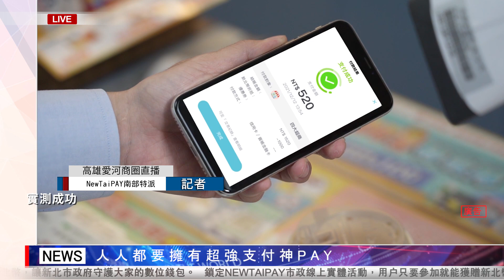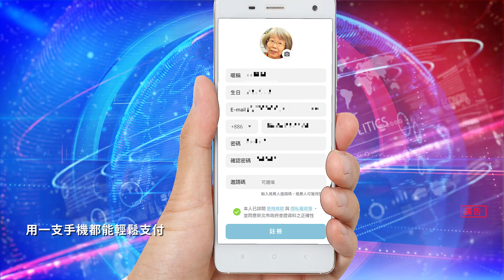New TaiPAY-從新北到全台灣的無現支付神PAY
新北行動支付【NewTaiPAY APP】無現支付 購GO購GO購GO!!!

NewTaiPAY APP即刻下載➕註冊享❸大好康
　全台無現趴趴走👉️OK、萊爾富皆可用
　市政參與享好康👉️①點＝①元點點等值
　消費兌換超方便👉️雲端發票直接存好方便